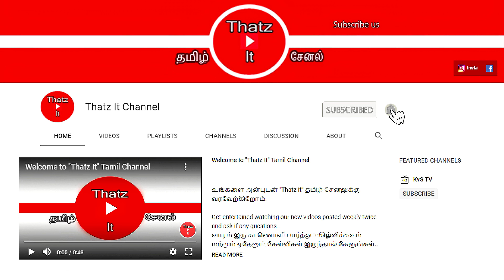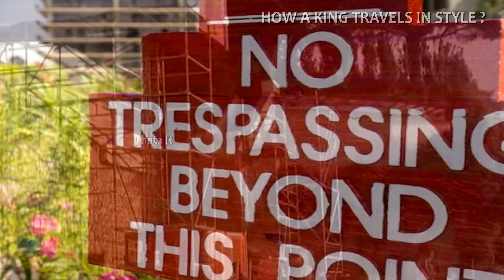உலகை மிரள வைக்கும் சவூதி மன்னர் | How A King Travels In Style! | Thatz It Channel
This Is How King Salman of Saudi Arabia Travels In Style | சவூதி அரேபியா மன்னர் சல்மான் இப்படித்தான் பயணிக்கிறார்! | Thatz It Channel